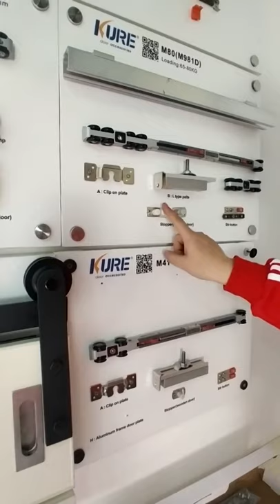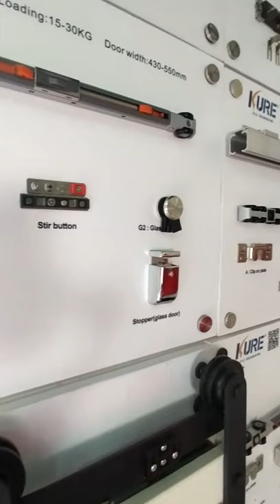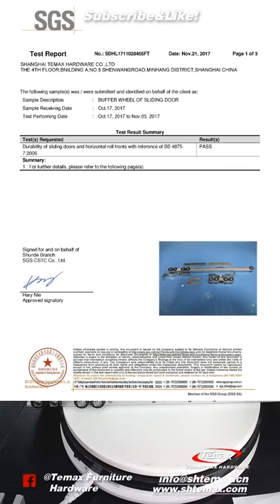Facebook live double soft closing sliding door roller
SHANGHAI TEMAX HARDWARE, as a professional manufacturer and supplier, specializes in developing, producing and marketing furniture hardware, such as hinges, drawer slides, handles, gas springs, sliding door rollers, kitchen fittings all over the world.